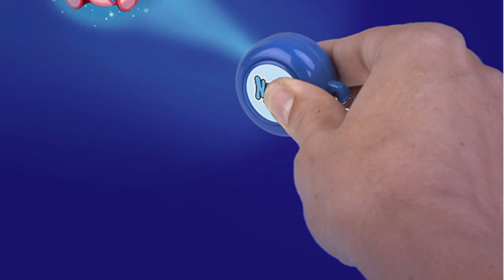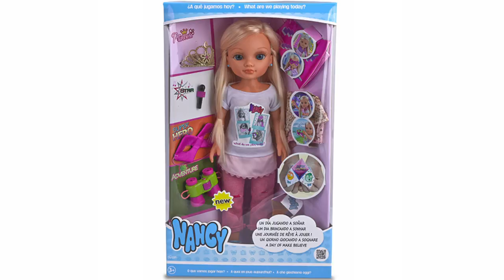Muñecas Nancy Famosa ★ juegos juguetes y coleccionables ★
conoce la nueva linea de Muñecas Nancy 2017 de Juguetes Famosa